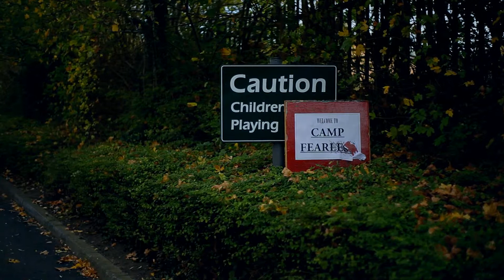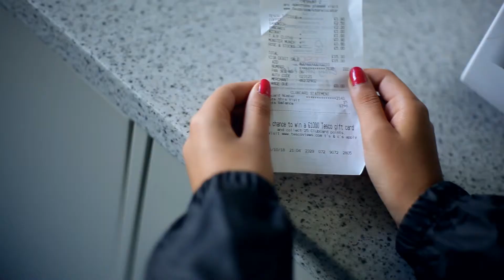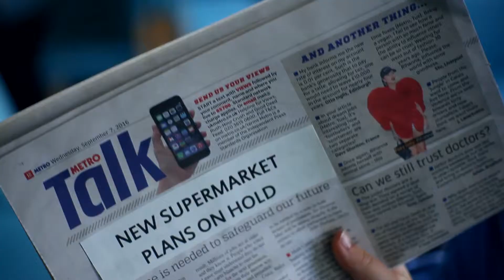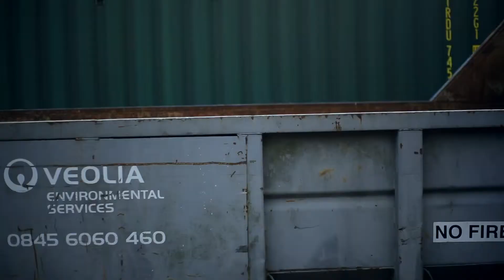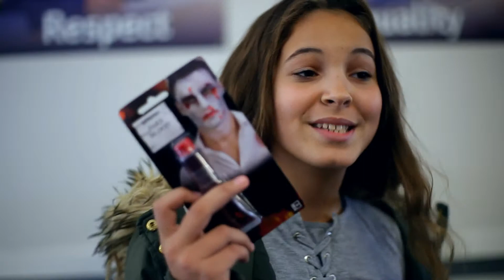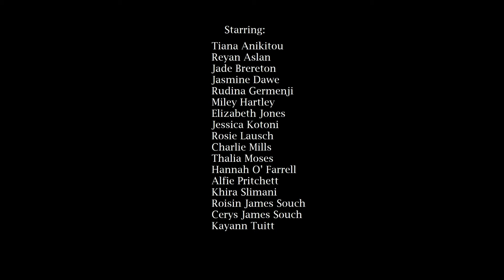Worlds End Productions London Camp Fear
W.E. Productions October half term film course - our participants made a Scooby Doo Style Mystery Short film in just three days in the October Half Term.
'When a group of young people find their camping holiday spoiled by some creepy zombies, they decide to investigate the creepy goings on.  Will they unravel the mystery behind camp fear?'